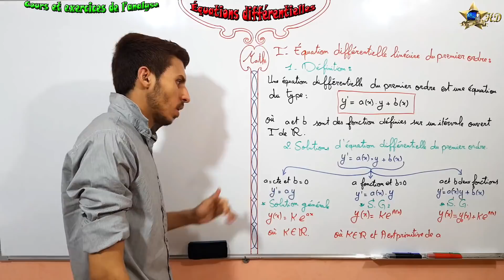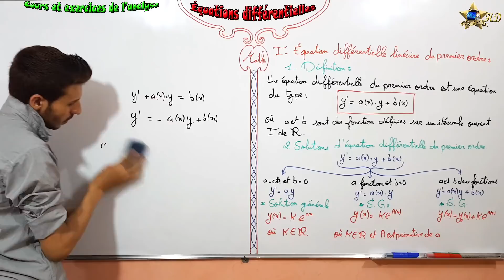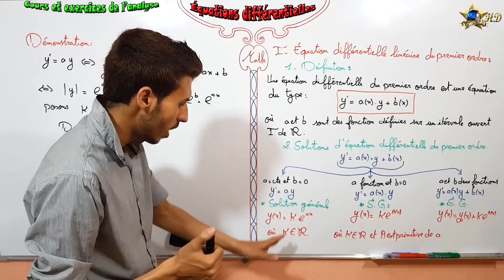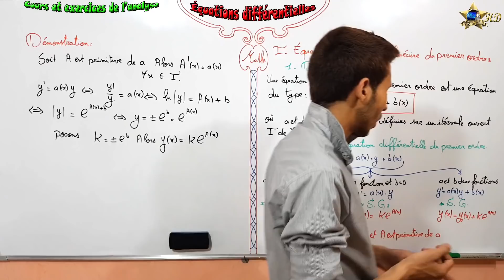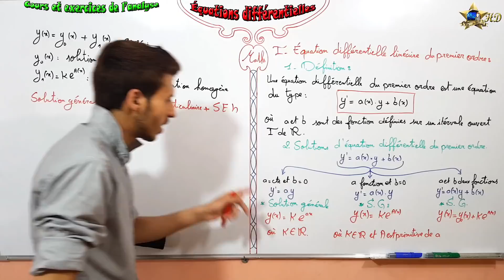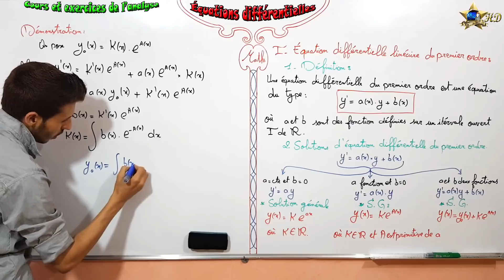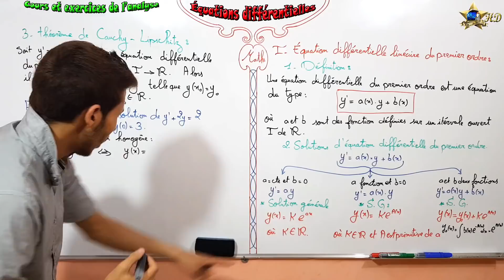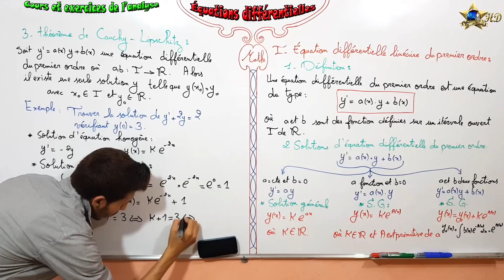Résumé de l'équations différentielles partie 1